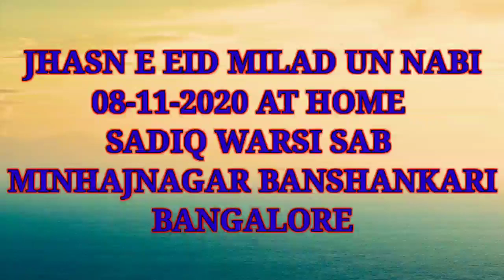JHASN E EID MILAD UN NABI AT HOME SADIQ WARSI SAB